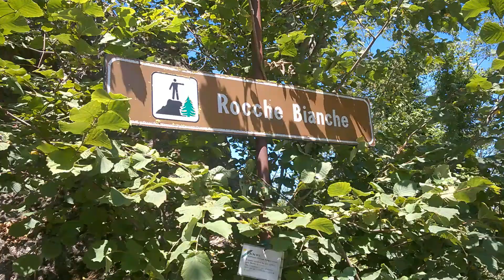Rocche Bianche: monumento ai caduti partigiani.